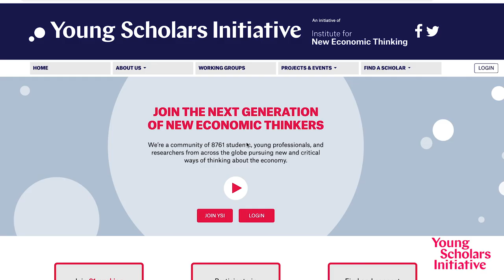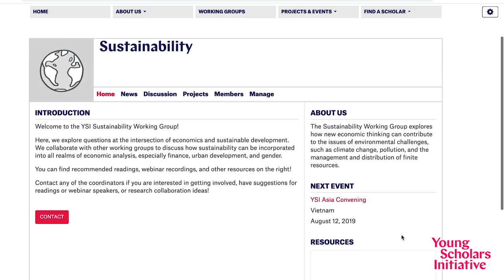Stuck at home? Join us in working together online.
INET's Young Scholars Initiative provides ways to connect virtually with a global community of 10,000 young scholars in 125 countries, offering community, professional development, and educational webinars.